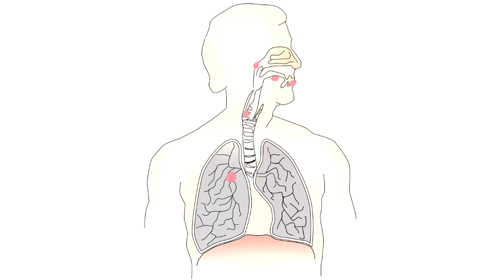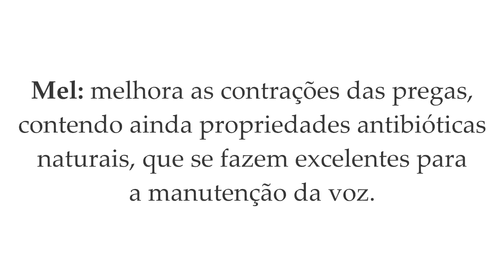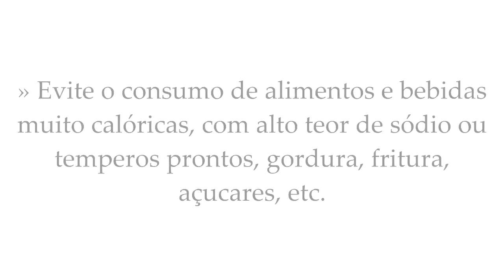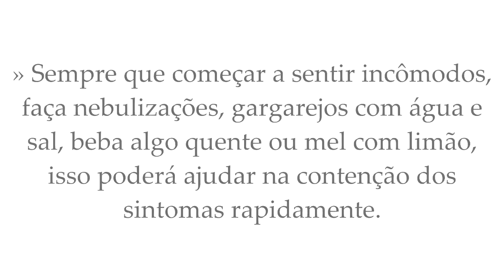Alimentos que beneficiam as cordas vocais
Como melhorar a voz em simples passos.